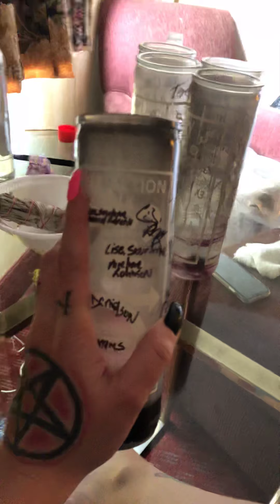Spell readings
Comments below. Winner will be announced soon!